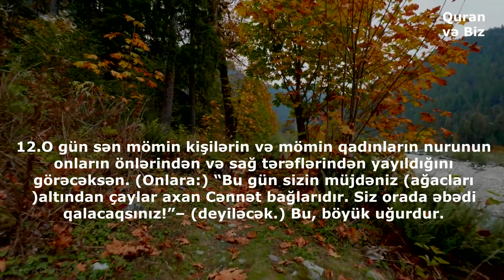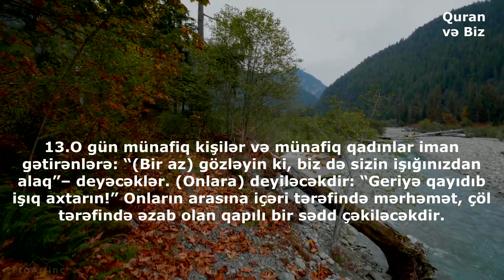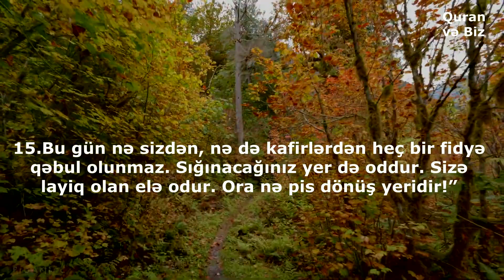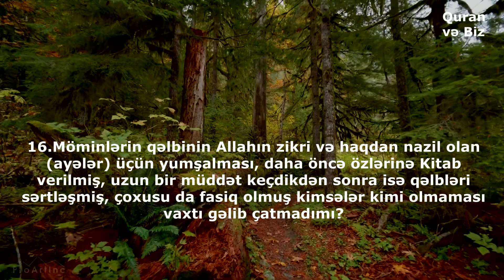57. əl-Hədid surəsi 12--17 ayələr. Tareq Mohammad.Ən gözəl Quran qiraəti.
57. əl-Hədid surəsi
"Dəmir surəsi, 29 ayə,
12. O gün sən mömin kişilərin və mömin qadınların nurunun onların önlərindən və sağ tərəflərindən yayıldığını görəcəksən. Onlara: "Bu gün sizin müjdəniz ağacları altından çaylar axan Cənnət bağlarıdır. Siz orada əbədi qalacaqsınız!"– deyiləcək. Bu, böyük uğurdur.
13. O gün münafiq kişilər və münafiq qadınlar iman gətirənlərə: "Bir az gözləyin ki, biz də sizin işığınızdan alaq"– deyəcəklər. Onlara deyiləcəkdir: "Geriyə qayıdıb işıq axtarın!" Onların arasına içəri tərəfində mərhəmət, çöl tərəfində əzab olan qapılı bir sədd çəkiləcəkdir.
14. Münafiqlər onları haraylayıb deyəcəklər: "Məgər biz sizinlə birlikdə deyildikmi?" Möminlər deyəcəklər: "Bəli, lakin siz öz-özünüzü aldadırdınız, möminlərə bəla üz verməsini gözləyirdiniz, haqqa şübhə edirdiniz və Allahın əmri gələnədək xülyalar sizi yoldan çıxartdı. Tovlayan şeytan Allah barəsində sizi yaman aldatdı.
15. Bu gün nə sizdən, nə də kafirlərdən heç bir fidyə qəbul olunmaz. Sığınacağınız yer də oddur. Sizə layiq olan elə odur. Ora nə pis dönüş yeridir!"
16. Möminlərin qəlbinin Allahın zikri və haqdan nazil olan ayələr üçün yumşalması, daha öncə özlərinə Kitab verilmiş, uzun bir müddət keçdikdən sonra isə qəlbləri sərtləşmiş, çoxusu da fasiq olmuş kimsələr kimi olmaması vaxtı gəlib çatmadımı?
17. Bilin ki, Allah torpağı onun ölümündən sonra dirildir. Biz ayələri sizə izah etdik ki, bəlkə anlayasınız.